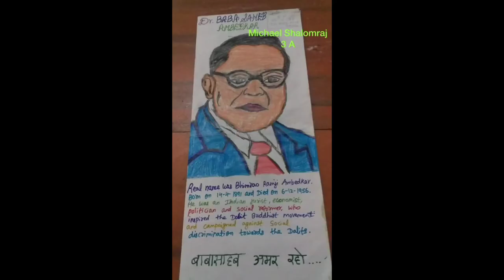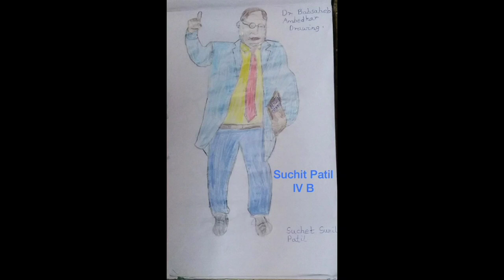DBHS Matunga: Dr. Babasaheb Ambedkar Jayanti - Drawing competition - Primary section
On the occasion of Dr. Babasaheb Ambedkar Jayanti celebrated on 14th April 2021, here are a few art works of our Primary section students in response to the drawing competition organized by the Education department.